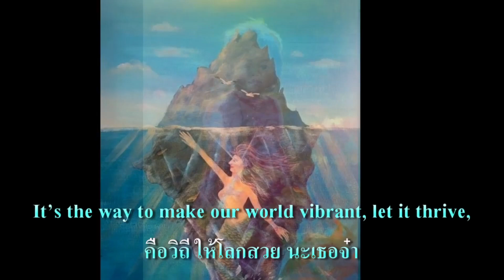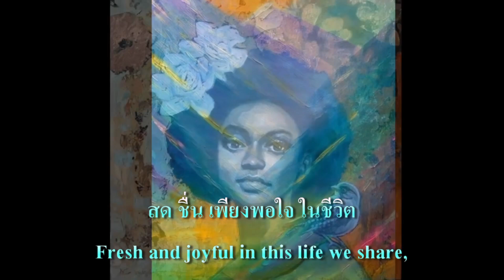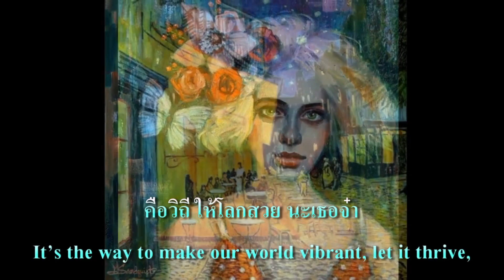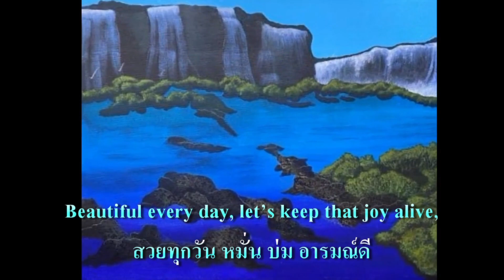“Bright and Beautiful - สดสีสดสวย”, G&M Studio, Suno AI, ChatGPT, 2024/09/11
แรงบันดาลใจ : LY's Acrylic on Canvas
เนื้อร้องไทย : G&M Studio
เนื้อร้องอังกฤษ : G&M Studio, ChatGPT
ทำนอง : Suno AI
“Bright and Beautiful - สดสีสดสวย”
G&M Studio, Suno AI, ChatGPT

Medium rythm, pop R&B, female vocal
Profile avatar
YellowSuite6544
10 กันยายน 2567 21:46

[Intro]
Bright, vibrant, and beautiful

[Solo]

[Verse]
Fresh and joyful in this life we share,
Colors dancing, painting away our cares,
Shining bright, with hearts that long to see,
Every day, nurturing positivity.

[Verse1]
Feeling vibrant, content with how we live,
Every choice is ours, in happiness we give,
Living fully with kindness in our flow,
Grateful for the little things, letting love grow.

[Chorus]
Beautiful every day, let’s keep that joy alive,
It’s the way to make our world vibrant, let it thrive,
Laughing, smiling, talking, all together here,
Indeed it’s true, “Bright and Beautiful,” we cheer!

[Solo]

[Verse2]
Colors swirling, bringing joy instead of strife,
Boosting spirits, releasing dreams in life,
Let’s make the world rich, with the energy we beam,
So much fun creating, fulfilling every dream.

[Verse3]
Shining bright, as our hearts start to admire,
Living joyfully, fulfilling deep desires,
So let’s express a little more, let sparks ignite,
With everyone around, feel the warmth and light.

[Solo]

[Verse4]
สด ชื่น เพียงพอใจ ในชีวิต
สี สันพิศ โลกไม่ทุกข์ สนุกสม
สด ใสเพราะ หัวใจ ใฝ่ชื่นชม
สวย ทุกวัน หมั่น บ่ม อารมณ์ดี

[Verse5]
สดชื่น เพียงพอใจ ในชีวิต
คือลิขิต เองทุกอย่าง ทางสุขี
เลี้ยงตัวได้ เมตตาได้ พอใจดี
เท่าที่มี เท่าที่ได้ สบายจั๊ง

[Chorus1]
สวยทุกวัน หมั่น บ่ม อารมณ์ดี
คือวิถี ให้โลกสวย นะเธอจ๋า
หัว ร่อ ยิ้ม คุยเล่น เจ ระ จา
ใช่แล้วหนา “สดสี สดสวย” รวยรวยเอย

[Solo]

[Verse6]
บิ๊วท์อารมณ์ ปล่อยใจ ไปที่หวัง
ให้โลกสวย รื่นรวย ด้วยพลัง
สนุกจัง ที่ได้ทำ ฉ่ำหัวใจ

[Verse7]
สดใส เพราะหัวใจ ใฝ่ชื่นชม
ใจสุขสม ภิรมย์ดี มีแต่ได้
ชื่นอีกนิด ชมอีกหน่อย ปล่อยประกาย
คนรอบกาย อยากเคียงข้าง ไม่ร้างรา

[Solo]

[Chorus1]
หัวร่อยิ้ม คุยเล่น เจ ระ จา

[solo]

[end]